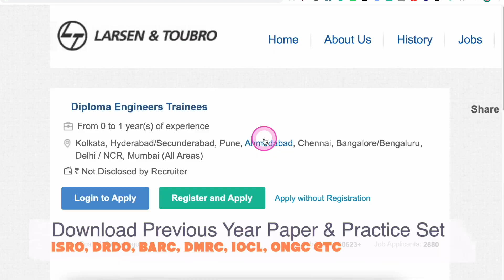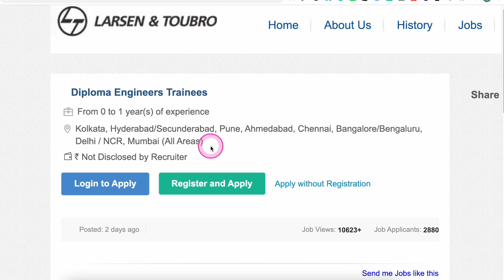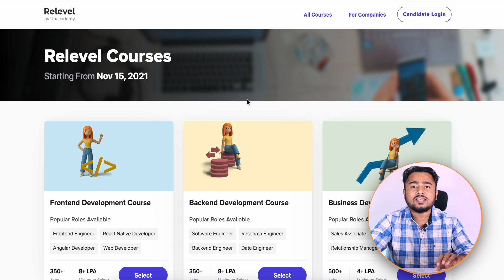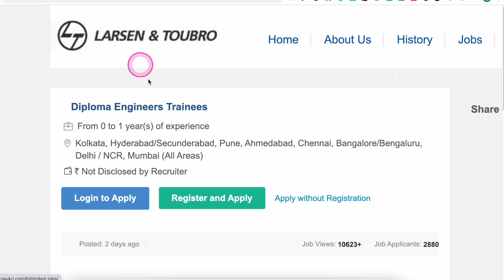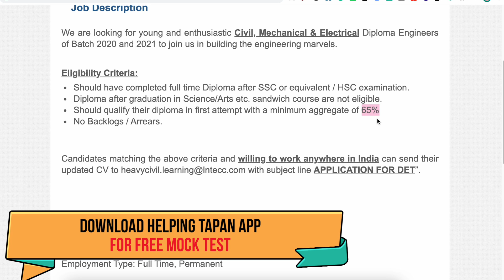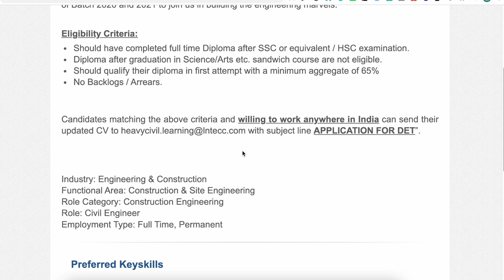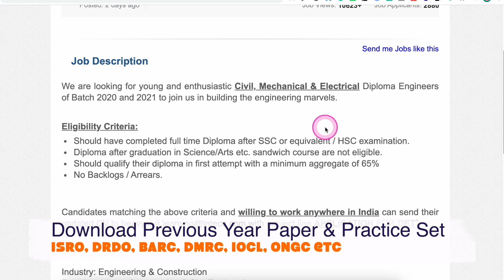Larsen & Toubro Limited L&T Recruitment 2021 for Freshers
Check out @RelevelAchievers
on Twitter to see how many people have started their dream careers through this platform"

❤️✤PAPER✤❤️
❤️✤Practice Set✤❤️